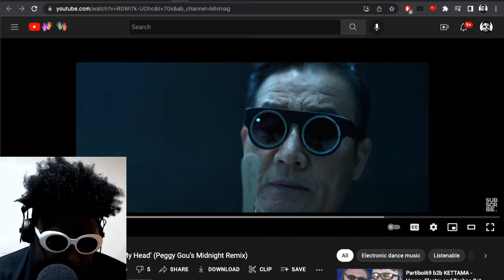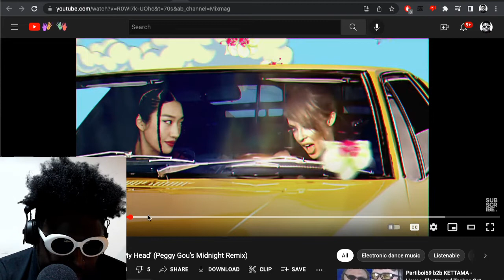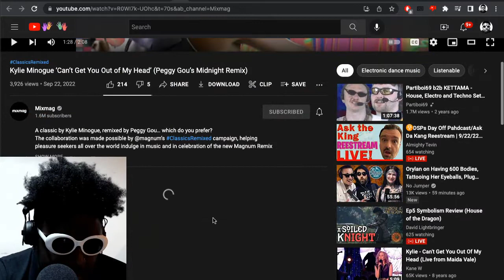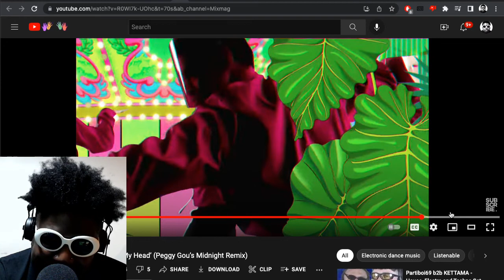We Need to Talk About Peggy Gou and Kylie Minogue